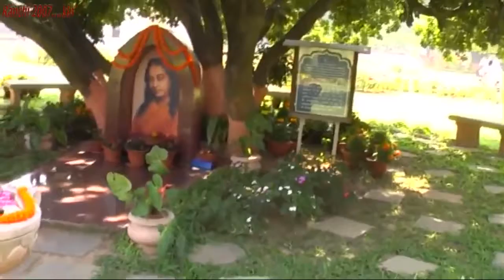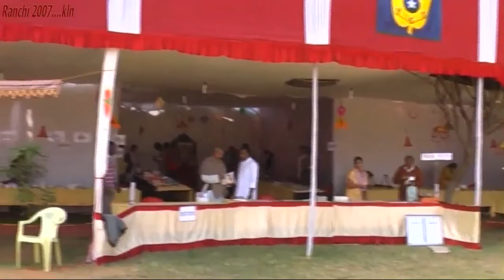UNFORGETTABLE YSS SPIRITUAL PROGRAM AT RANCHI 2007 HD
HD...Had been to Ranchi in the State of Jharkhand, India, with a few friends to attend an annual spiritual program organised by Yogoda Satsanga Society of India at its beautiful Ranchi Ashram in the year 2007. Uploaded from my video files. my thanks to Jamendo Artist Kyrmaan for the soothing background music